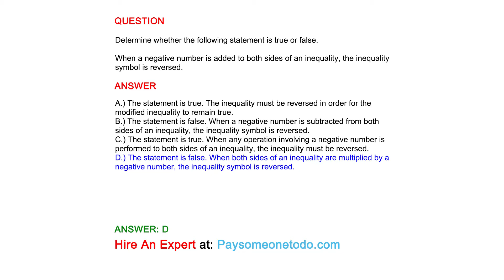When a negative number is added to both sides of an inequality, the inequality symbol is reversed...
QUESTION
Determine whether the following statement is true or false.

ANSWER
A.The statement is true. The inequality must be reversed in order for the modified inequality to remain true.
B.The statement is false. When a negative number is subtracted from both sides of an inequality, the inequality symbol is reversed.
C.The statement is true. When any operation involving a negative number is performed to both sides of an inequality, the inequality must be reversed.
D.The statement is false. When both sides of an inequality are multiplied by a negative number, the inequality symbol is reversed.